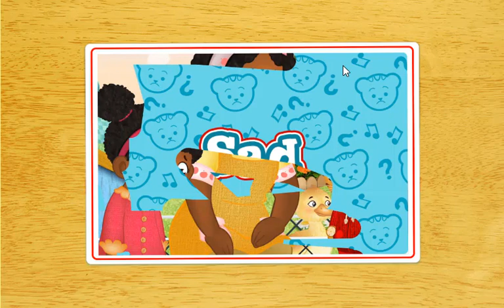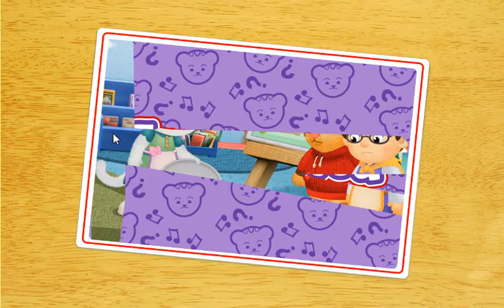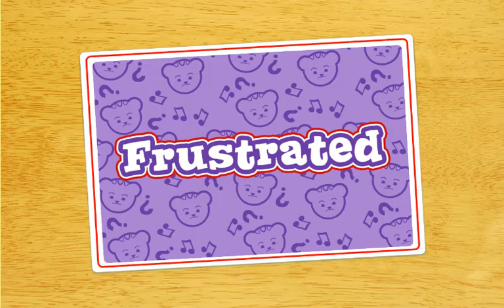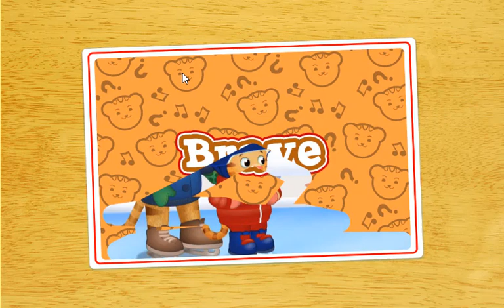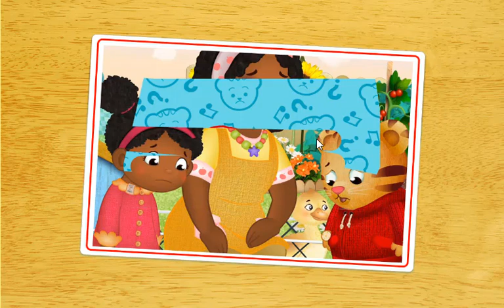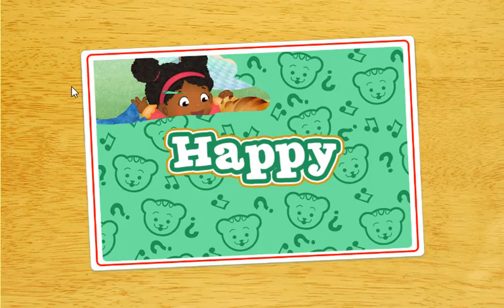Daniel Tiger's Neighborhood Spin and Sing - Daniel Tiger Game For Children #4